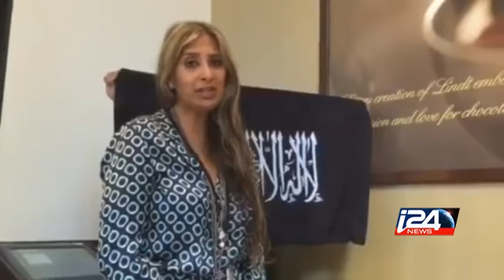Hostages held inside Sydney cafe; gunman claims four bombs, demands IS flag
Police: One armed man, undisclosed number of hostages; Israeli Defense Minister offers assistance i24news is an international 24-hour news and current affairs television channel based in Jaffa Port.